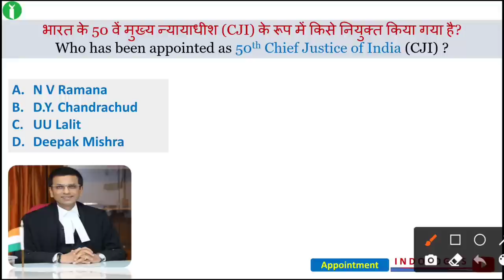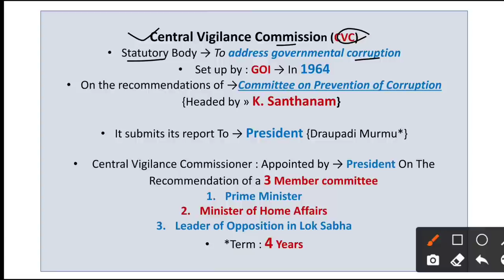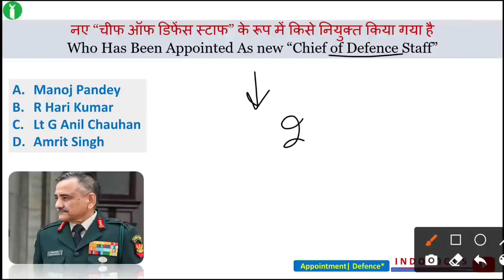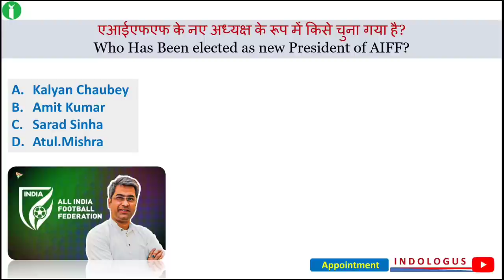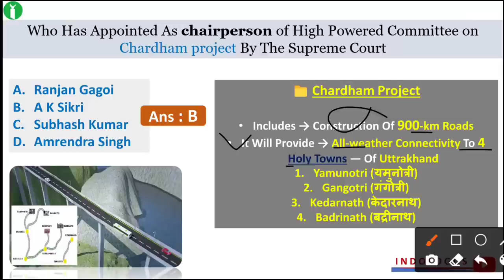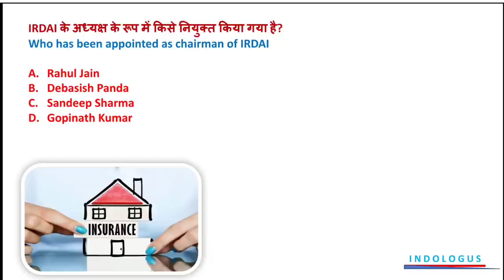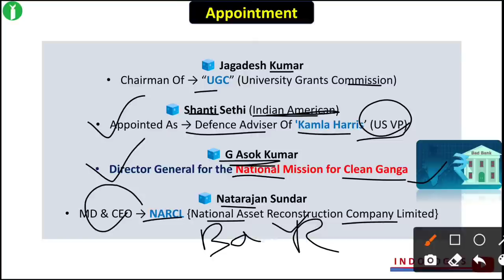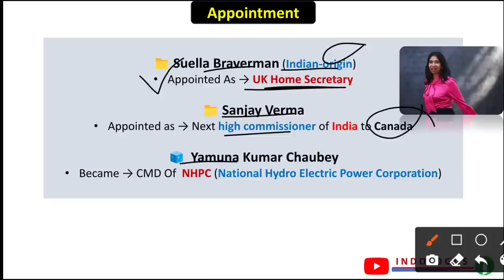Appointment Current Affairs 2022 | Jan To Dec | Indologus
Appointment Current Affairs 2022 | Important Appointment 2022 Current Affairs | Current Affairs 2022
new appointment in india 2022 Current affairs | Appointment current affairs 2022 | 2022 appointment current affairs | latest appointment current affairs 2022 | appointment current affairs 2022 hindi english |

recent appointments 2022 appointment current affairs 2022

appointment 2022

new appointment

appointment

appointments

indologus

appointments 2022

all appointments 2022

latest appointment

important appointment

important appointments current affairs. headquarters of international organisations

current appointment 2022

important appointments

indian organisations and headquarters

recent appointments current affairs

imp appointments 2022

important schemes for ssc cgl 2021

international organisations and their headq...

all cabinet ministers of india 2022 in hindi

current affairs

headquarters indologis current affairs

2022 appointment

imp organizations and their headquarters

important appointments 2021-22

important headquarters in world

important yojana 2021

indo logus

january to march 2022 current affairs

latest appointments

latest appointments current affairs 2021

list of cabinet minister of india 2022

new appointments

organisation and their headquarters

players name

index 2022

indologus

sports person

2021 books and authors

country capital

capital currency

country currency